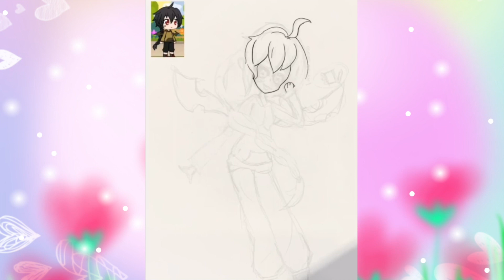art trade with cristal dark !!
this is my first art trade ever I am sooo happy !

I love your art and hope you like it if you don't I can always adjust or redraw it uwu

you are really cool (adding that in ) and I am feeling sooo honerd

Meiyi otaku QwQ